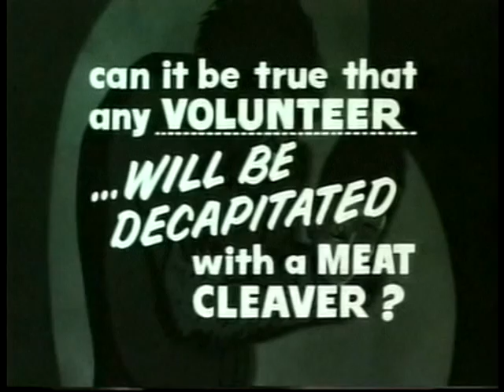STANK 10.30 (The Metaphysical & Blake9)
STANK! is the last Saturday of every month. This is a Very special STANK! for it will be the Saturday before Halloween. The Metaphysical and Blake9 are spinning party pleasers all night. There will be terrible horror films playing on the screen. There is never a cover. Im pretty sure the back bar will be open as well so you should have ample opportunities to buy drinks.

STANK!
10/30/10
The Rock & Roll Hotel (2nd Floor)
1353 H St NE
Washington, DC